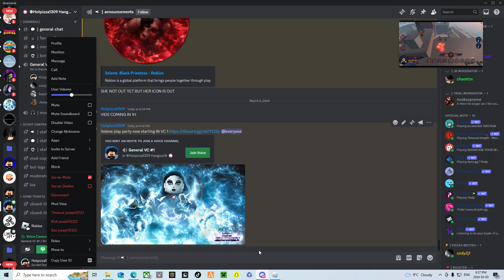🧛‍♂️Selene🧛‍♂️Gameplay | New Journey | MNJ | Roblox